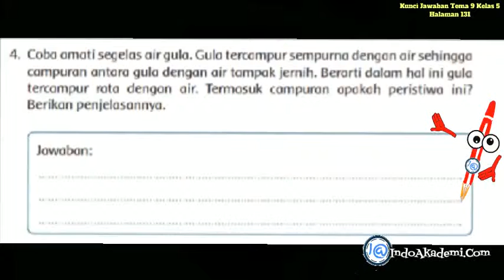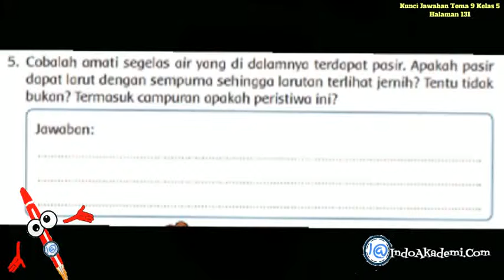Kunci Jawaban Tema 9 Kelas 5 Halaman 131 Subtema 3 Pembelajaran 2 Manusia dan Benda di Lingkungannya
Hai adik-adik kembali lagi dalam pembahasan materi buku tematik tema 9 kelas 5 Benda Benda disekitar kita Subtema 3  Manusia dan Benda di Lingkungannya Pembelajaran 2

Sebelum lanjut
Bunyikan Loncengnya
Video jika mana kamu rasa bermanfaat

Kunci Jawaban Tema 9 Kelas 5 Halaman 131

Ayo berlatih

Coba amati segelas air gula. Gula tercampur sempurna dengan air sehingga
campuran antara gula dengan air tampak jernih. Berarti dalam hal ini gula
tercampur rata dengan air. Termasuk campuran apakah peristiwa ini?
Berikan penjelasannya.
Jawaban:
Peristiwa antara gula dengan air termasuk campuran homogen, atau biasa disebut juga disebut dengan larutan. Jadi dalam larutan gula tersebut terdapat dua penyusun larutan, yaitu air sebagai pelarut dan gula sebagai zat terlarut.

5. Cobalah amati segelas air yang di dalamnya terdapat pasir. Apakah pasir
dapat larut dengan sempurna sehingga larutan terlihat jernih? Tentu tidak
bukan? Termasuk campuran apakah peristiwa ini?
Jawaban:
Peristiwa antara pasir dengan air termasuk dalam campuran heterogen. Pasir tidak dapat larut dengan sempurna dalam air. Campuran heterogen adalah campuran yang zat-zat penyusunnya bercampur secara tidak merata dan campuran ini tiap-tiap bagian tidak sama susunannya.